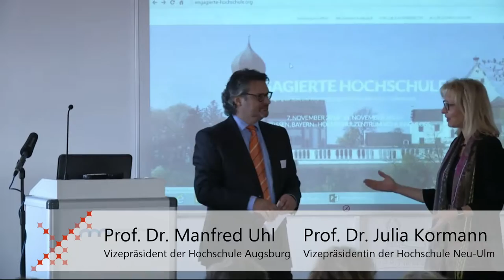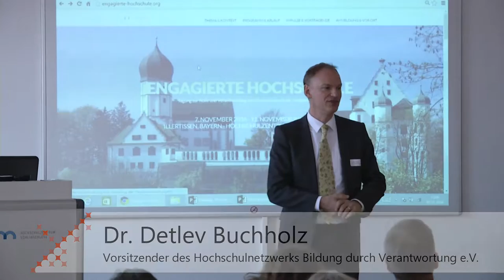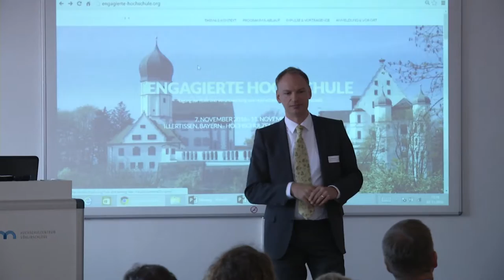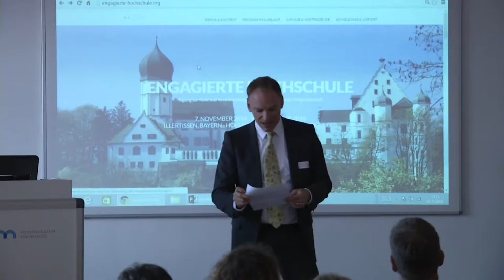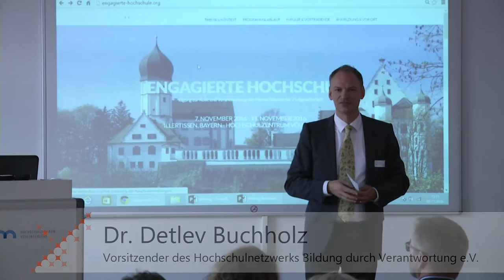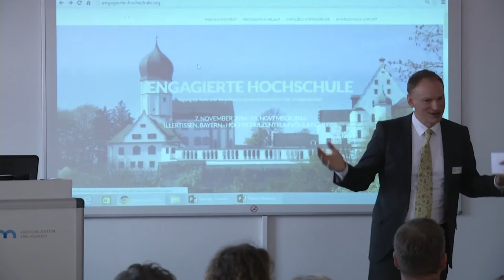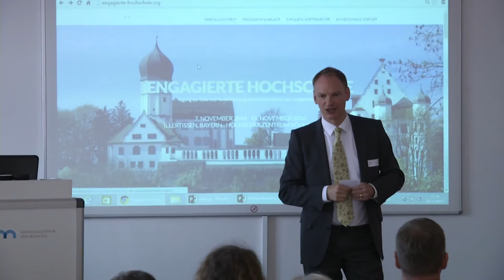Begrüßung und Eröffnung der Tagung "Engagierte Hochschule"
Die Eröffnung der Tagung und Begrüßung der Gäste übernahmen Prof. Dr. Julia Kormann als Vizepräsidentin und Prof. Dr. Manfred Uhl als Vizepräsident der gastgebenden Hochschulen. Anschließend begrüßte der Sprecher des Hochschulnetzwerks Bildung durch Verantwortung e.V. die Gäste.

Die Begrüßung stellt den Auftakt der Veranstaltung "Engagierte Hochschule" dar.